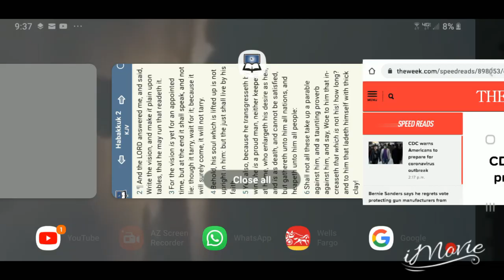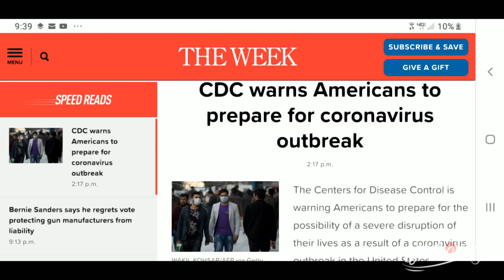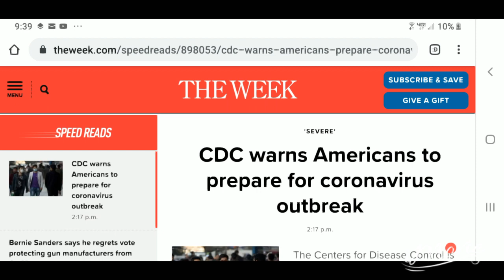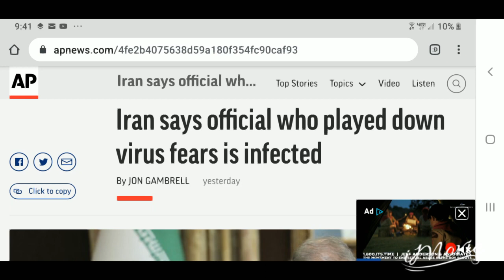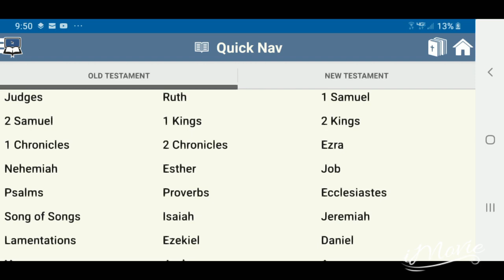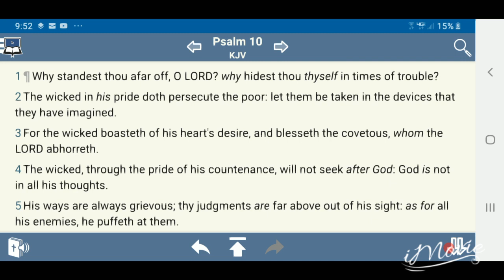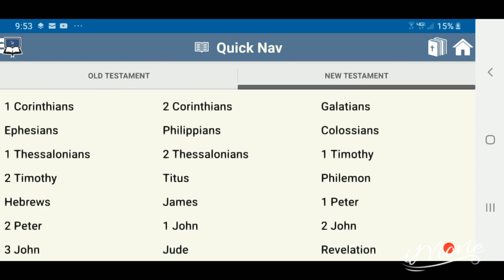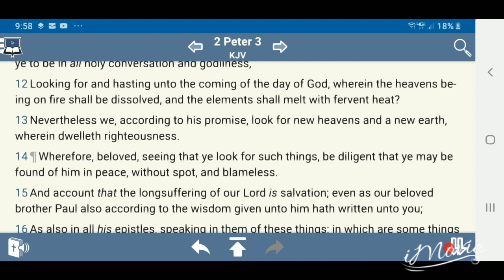CDC Warns Americans To Prepare For Coronavirus Outbreak